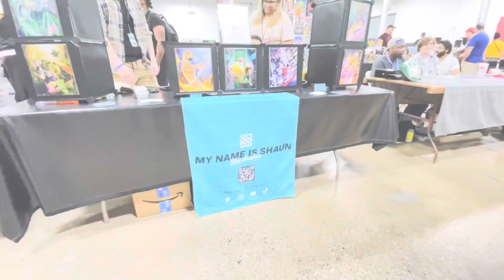Geek Status On-Location: Ranger Station 3!